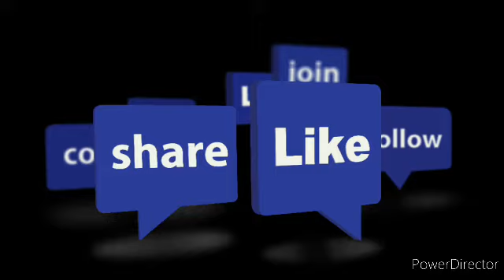The Future Robot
SAGE VISION